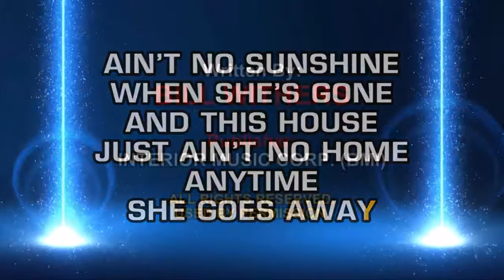Bill Withers - Ain't No Sunshine (Bite-Size Karaoke)